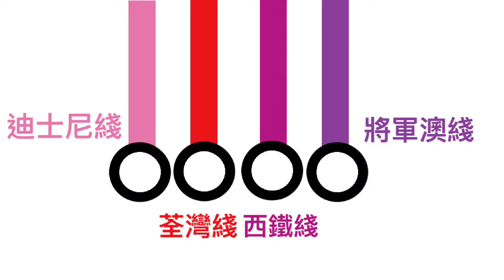ST倒數屯馬綫(22/6)